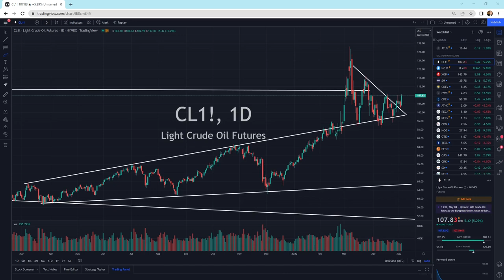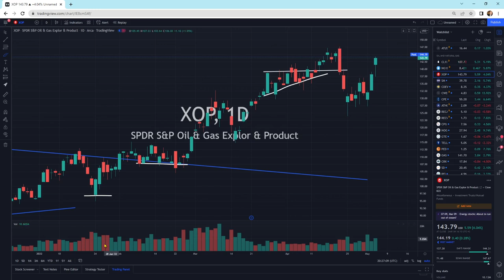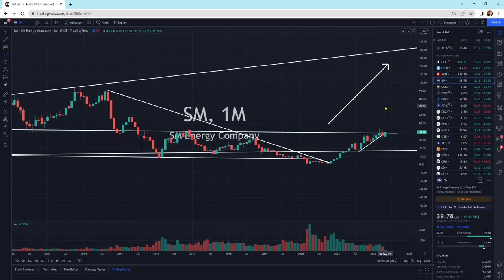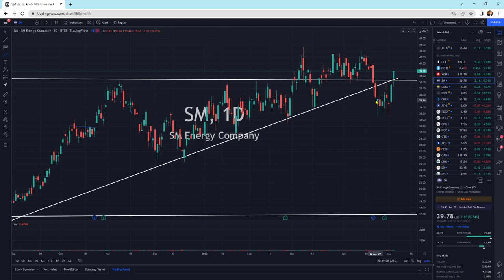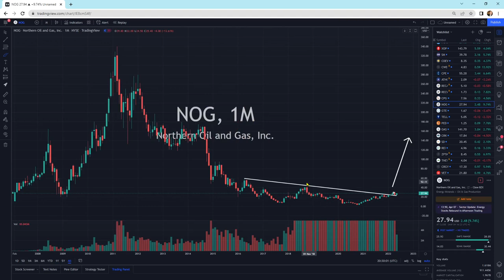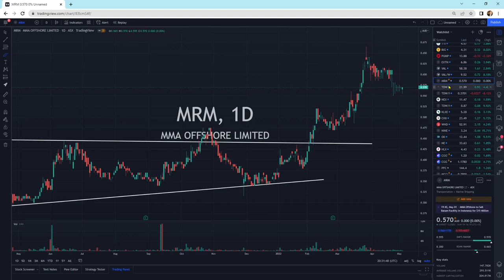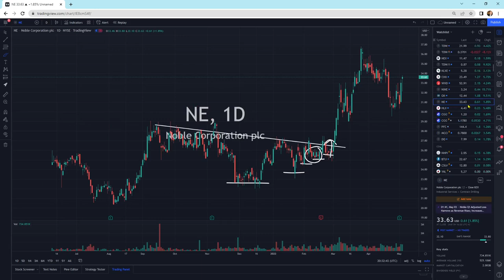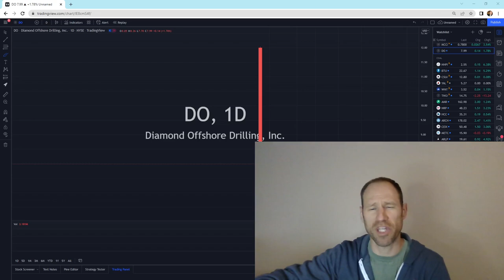Oil and Natural Gas: Technical Analysis: STRONGER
Both showing much strength coming into the summer will get hairy as prices continue higher with inventory levels drawing down.

Membership website.